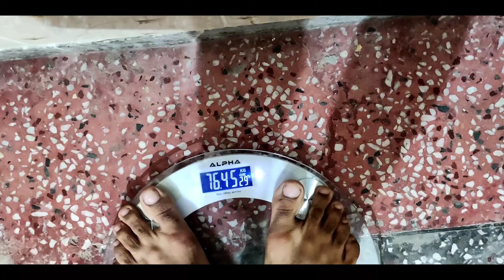MAX OUT DAY | 4 WEEKS TRANSFORMATION 👹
VLOG#6
I'm Mannu Chaudhary , A national powerlifter and national gold medalist- bench press in Powerlifting India.
This channel will be focusing on my life in general and my powerlifting (and fitness) journey. I'll be 17 years old soon and hope to represent INDIA at International platforms like IPF World Championship in upcoming years.
I welcome you all to join me in this journey.😊 .
MUSIC USED IN THE VIDEO👇🏻
RITVIZ(SAGE)

I will respond within 24 hours or less. There is never a need to strike a video down when you can get it removed within the same day and keep the channel and yourself happy.VLOG DISCRETION